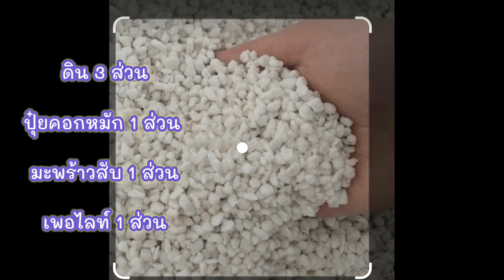เดหลีใบด่าง เทคนิคย้ายกระถาง ปลูกทีเดียวให้สวยด่างทั้งปี คนปลูกอายุยืนนาน!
ต้นเดหลีใบด่างเป็นไม้มงคล เชื่อว่าปลูกแล้วผู้ปลูกจะอายุยืน

เนื่องจากเป็นไม้ที่ช่วยฟอกอากาศนั่นเอง
เป็นไม้ใบด่างที่ดูแลง่ายแต่ต้องมีเทคนิคเล็กน้อยในการช่วยให้ใบเขาด่างอยู่ตลอดพร้อมกันแล้วไปดูวิธีการและเทคนิคการเปลี่ยนกระถางค่ะ